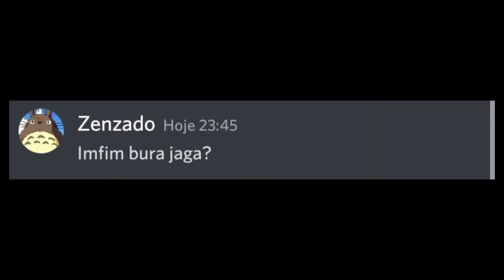quando você tem um amigo analfabeto